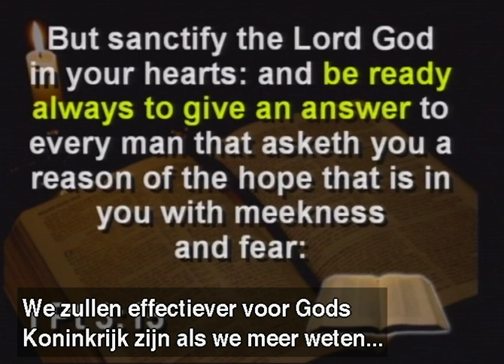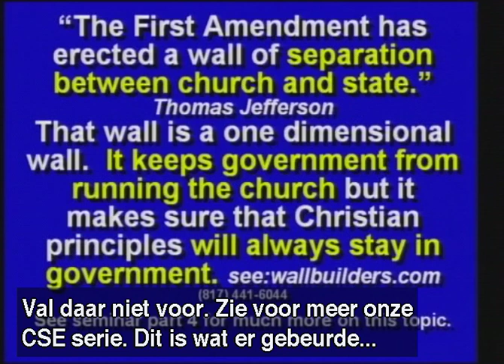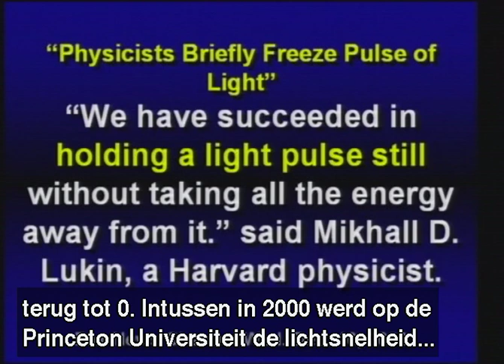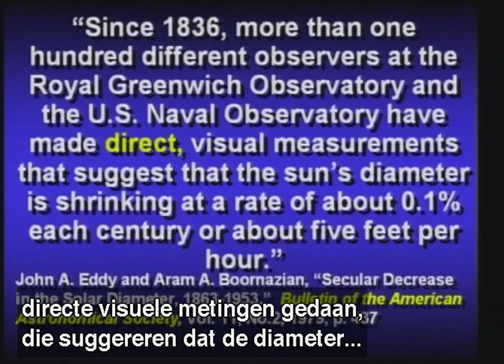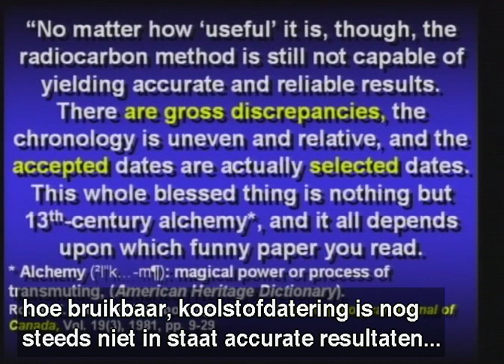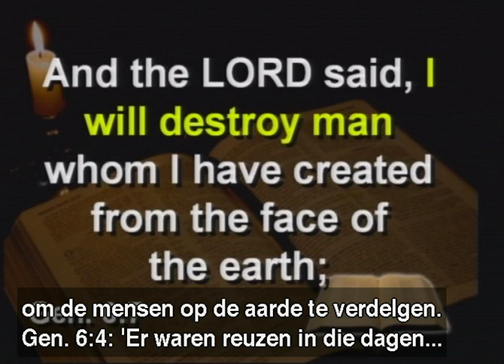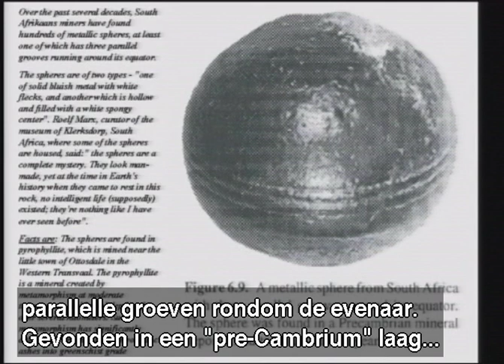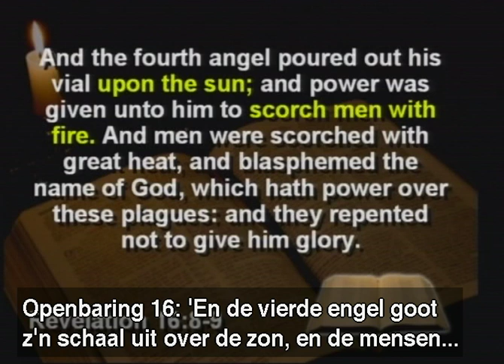CSE 7. Vragen en antwoorden - Kent Hovind (NL)